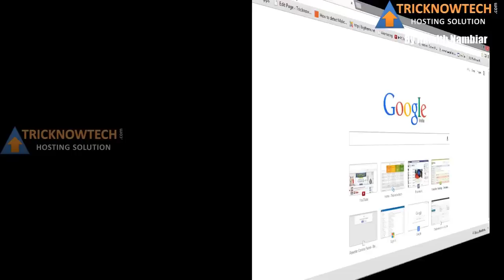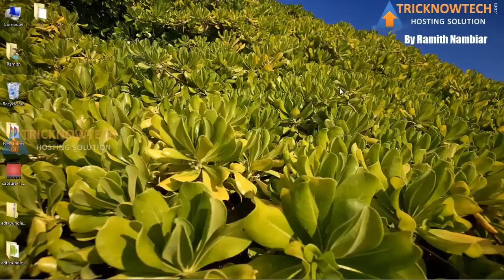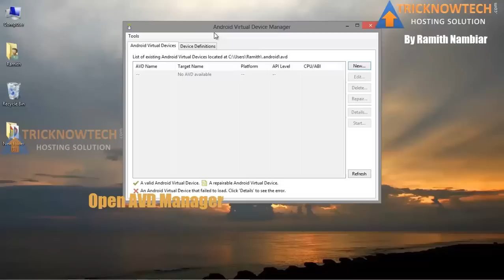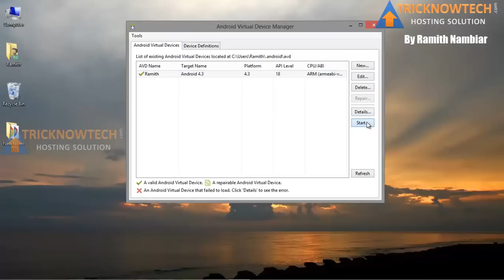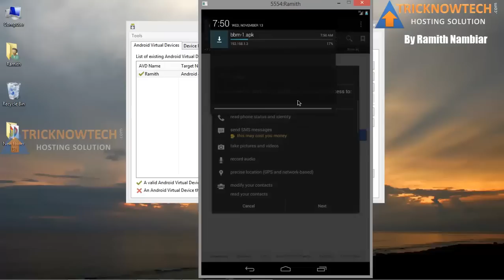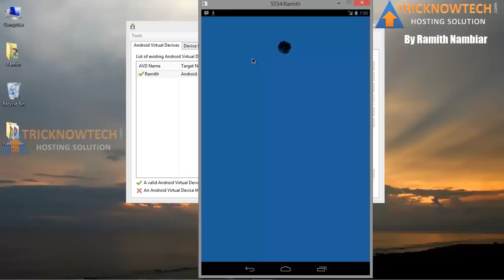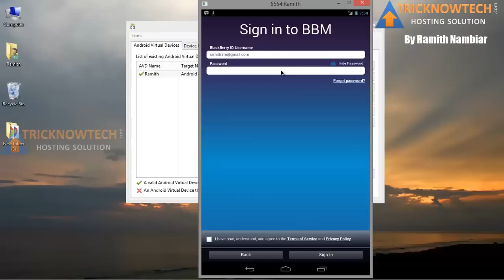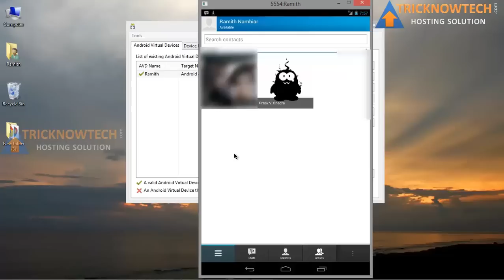Install BBM and Android 4.4 (Kitkat) in PC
How to install Android KitKat (4.4) And BBM In PC